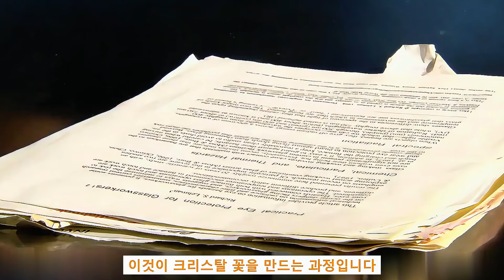크리스탈 꽃 공예가 모두 손실될 예정입니다. 모두 손상되면 크리스탈 꽃 가공 공장을 방문할 사람이 없을 것입니다.